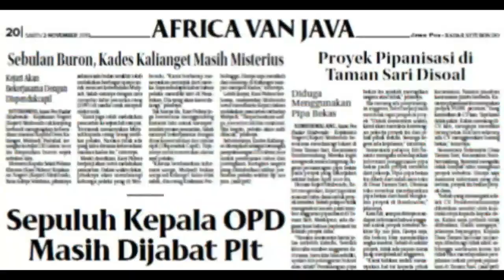SMAN 1 TEGALDLIMO PENTASKAN CERITA BANDUNG BONDOWOSO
Official YouTube Channel of Jawa Pos Radar Banyuwangi at Grha Pena - Jl. Brawijaya No. 77 Kebalenan - Banyuwangi Visit Us Instagram Facebook Twitter